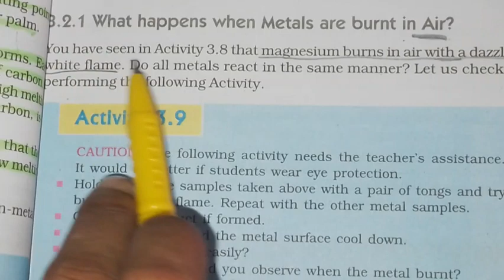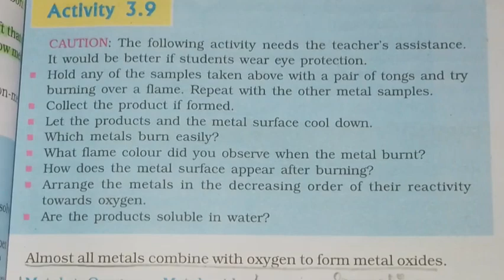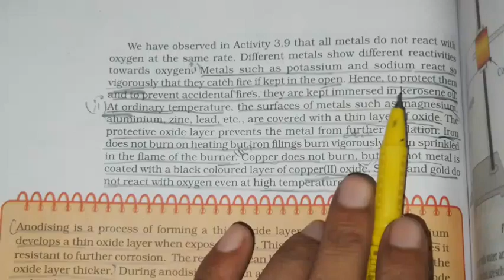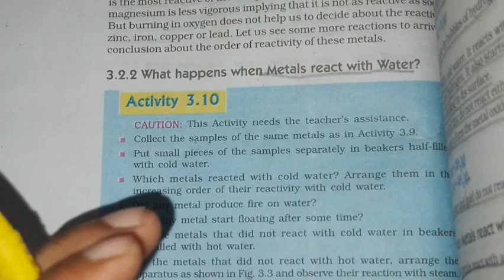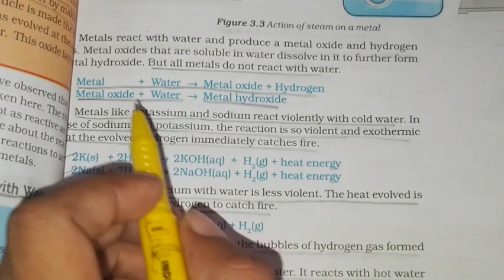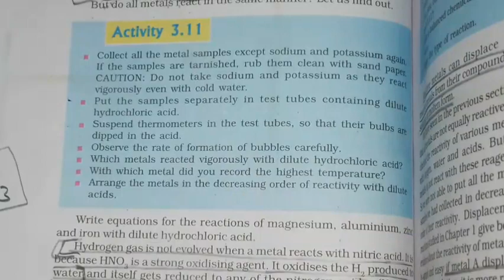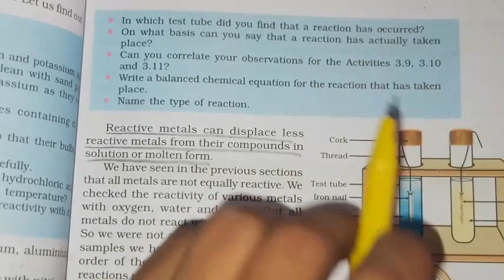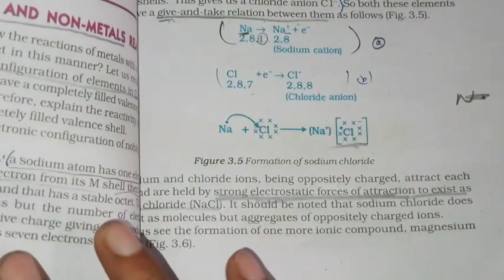Class 10th Science chapter-2 Metals and Non metals|Chemical properties of metals|NCERT|2023-24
chemical properties of metals and nonmetals class 10 physics wallah,
chemical properties of metals and nonmetals class 10 vedantu,
chemical properties of metals and non metals don't memorise,
chemical properties of metals and nonmetals class 10 lesson plan,
chemical properties of metals and nonmetals grade 8,
chemical properties of metals and nonmetals class 10,
chemical properties of metals and nonmetals by physics wallah,
chemical properties of metals and nonmetals class 10th,
chemical properties of metals and nonmetals class 10 magnet brains,
chemical properties of metals and nonmetals by khan sir,
physical and chemical properties of metals,
physical and chemical properties of metals and nonmetals,
what are the chemical properties of metals,
physical and chemical properties of metals class 10,
what are the chemical properties of metals and nonmetals,
write physical and chemical properties of metals and nonmetals,
chemical properties of metals and nonmetals class 8 magnet brains,
chemical properties of acid and base reaction with metals,
class 10 science chapter 3 chemical properties of metals,
class 10 chemical properties of metals,
class 10 chemical properties of metals and non metals,
chemical properties of metals don't memorise,
don't memorise chemical properties of metals,
chemical properties of metals and nonmetals class 8
chemical properties of metals and nonmetals class 8 in english,
chemical properties of metals and nonmetals for class 8,
chemical properties of metals and nonmetals for class 10,
chemical properties of metals in hindi,
how to learn chemical properties of metals class 10,
chemical properties of metals and nonmetals class
chemistry properties of metals
lesson plan on chemical properties of metals and
mcq on chemical properties of metals and nonmetals,
chemical properties of metals and non metals reaction with water,
physical and chemical properties of metals and non metals,
metals and nonmetals class 10 chemical properties of metals,
metals and nonmetals chemical properties of metals,
chemical and physical properties of metals and nonmetals,
chemical properties of metals and non metals reaction with oxygen,
chemical properties of alkali metals reaction with oxygen,
chemical properties of metals pw,
chemical properties of alkali metals physics wallah,
chemical properties of metals and nonmetals part 2